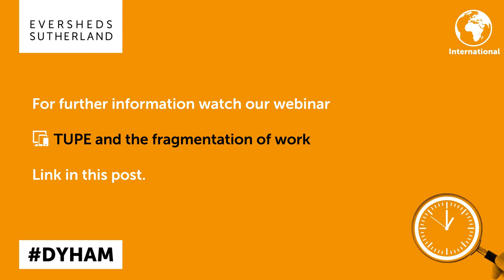UK - TUPE and the fragmentation of employee roles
TUPE and the fragmentation of employee roles: what practical steps should UK employers take? Take this quiz and find out!